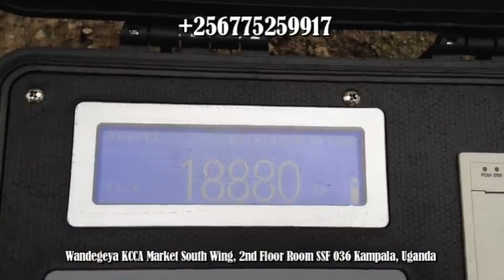Portable modern Wheel Weighers for sale Wandegeya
Axle scale is the portable, economical option for vehicle and truck weighing while maintaining accuracy and accountability, even in temporary site applications. portable axle scales are designed and constructed to be the industry's most dependable, most accurate, and longest lasting heavy-duty axle scale system on the market today.

Thank you for allowing Accurate Weighing Scales (U) Ltd the privilege to serve you in advance.